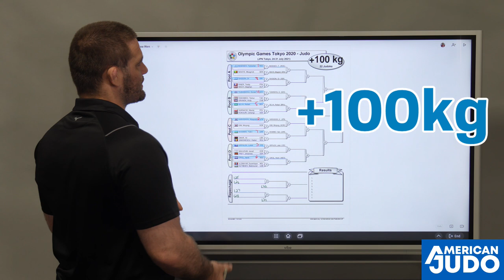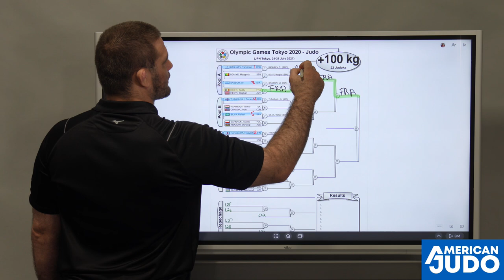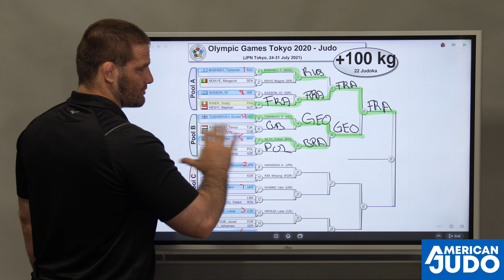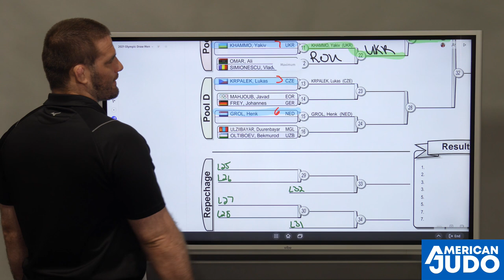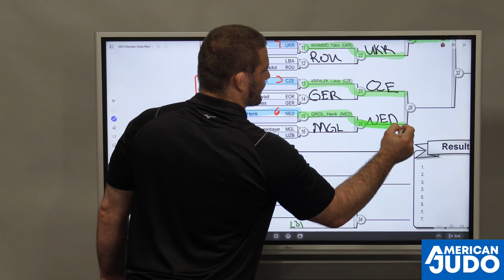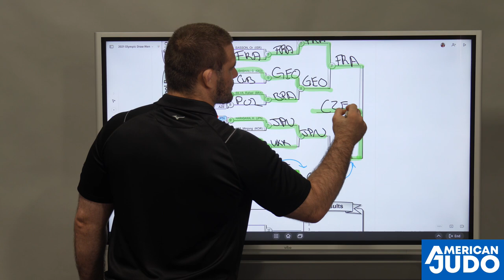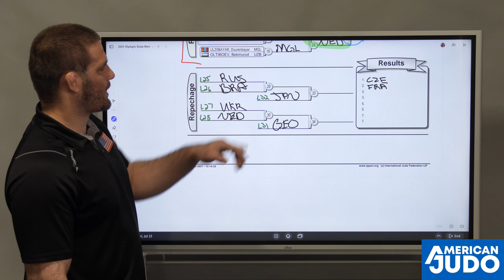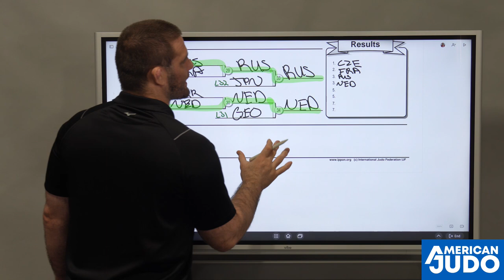2021 Tokyo Olympic Judo Events Day 7 Predictions: Men's +100kg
My predictions for the +100kg weight class:
1. Krpalek (CZE)
2. Riner (FRA)
3. Bashaev (FRA)
4. Grol (NED)

Grab a membership to The American Judo System Run by Jimmy Pedro and Myself!

Make sure you join my YouTube Community for exclusive content and perks!

Submit Everyone BJJ Gi
Mizuno Judo Gi
Baseline Rashguards
Baseline Shorts
Baseline Spats
Finger Tape
Lightweight Backpack
BJJ Belts